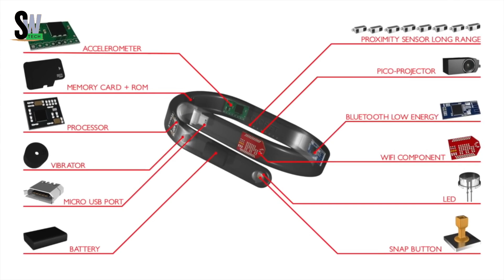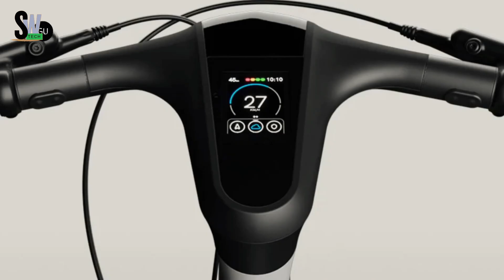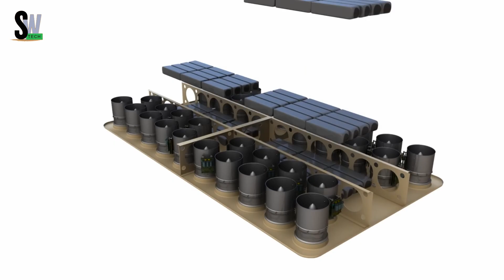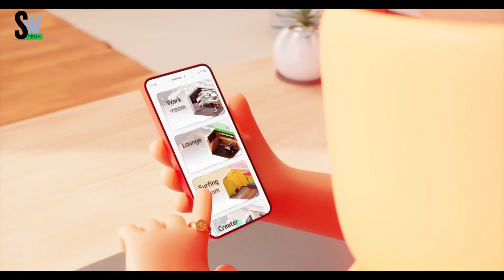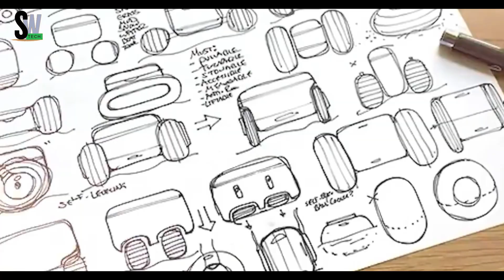10 Coolest Inventions That Will Blow Your Mind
Get ready to be amazed! In this video, we reveal 10 of the coolest inventions that will blow your mind — from futuristic gadgets and AI-powered machines to genius engineering concepts, smart vehicles, and unbelievable tech you’ve never seen before.

These mind-blowing creations are reshaping the world with innovation, creativity, and next-level design.
🔥 The last invention is absolutely insane!